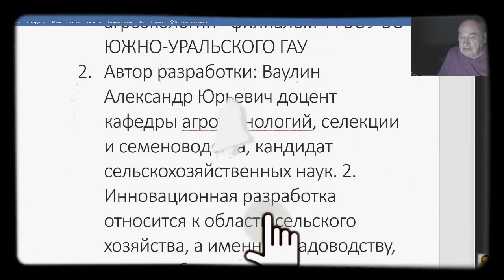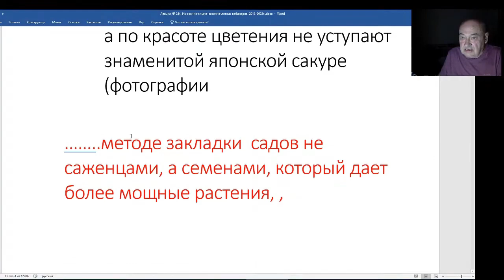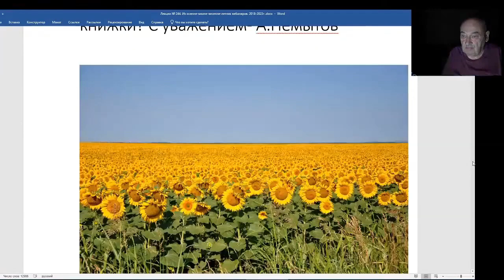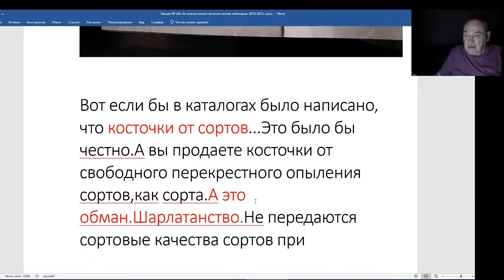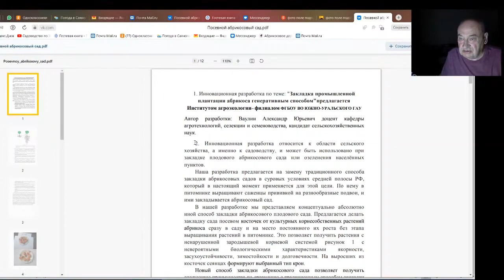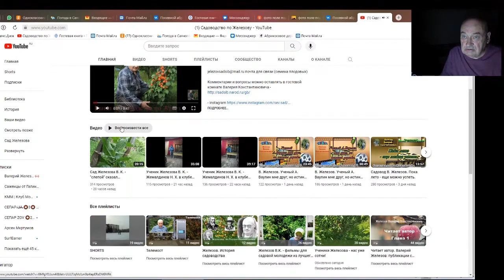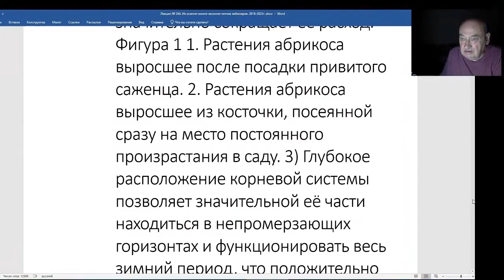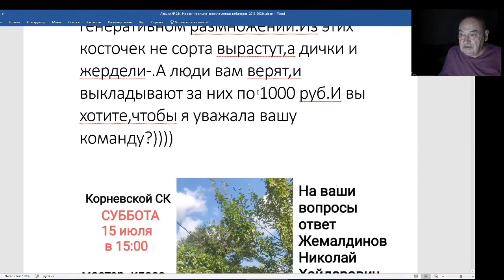Железов Валерий. Вебинар 244. ч. 4. Реферат Ваулина А. Ю.